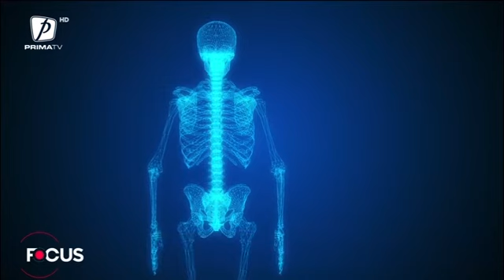Operația, ultima soluție pentru hernia de disc